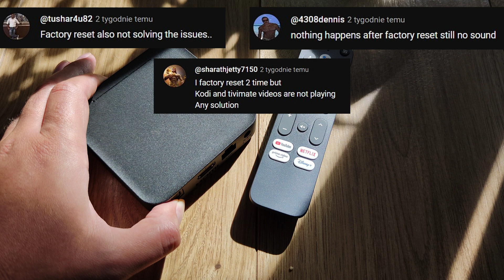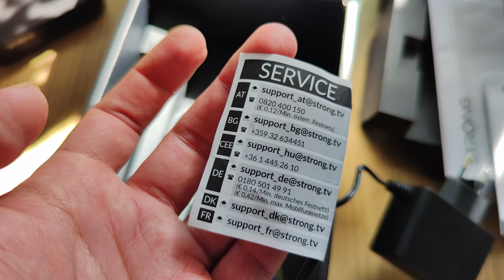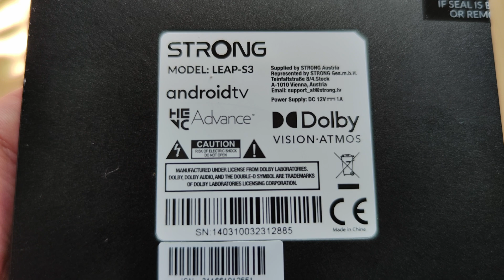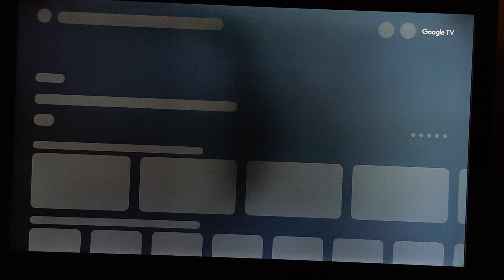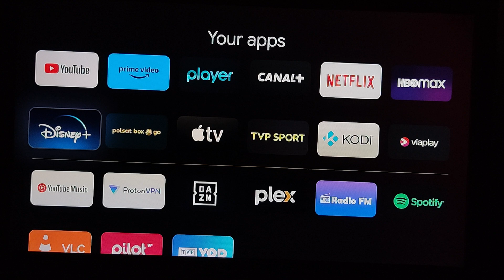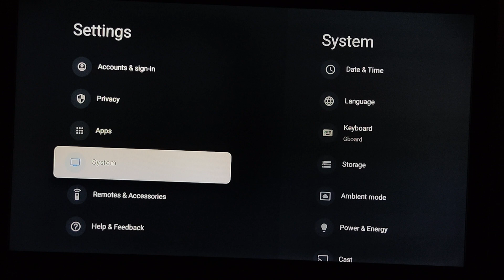Xiaomi Mi Box Firmware Update 2023 Android 12 Problems 💥 What Next ❓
How to Xiaomi Mi Box S Firmware Update Android 12 Problems
Xiaomi Mi Box S - newest 2023 Firmware version to GoogleTV (Android TV)

Xiaomi MiBox Firmware Update November 2021 Late   Configuration Settings Update to ANDROID TV